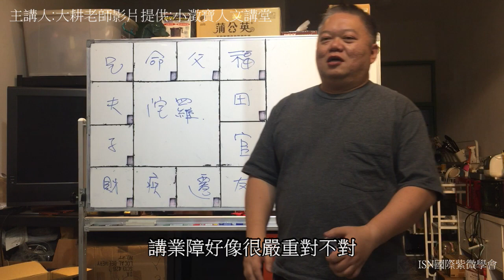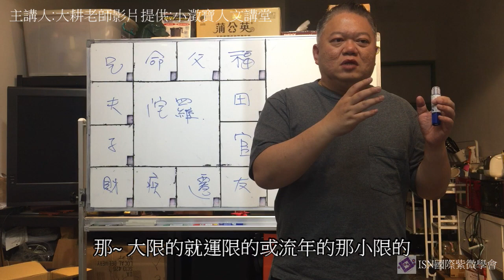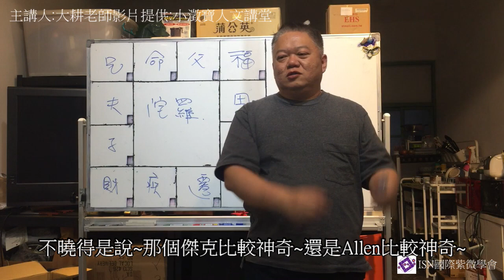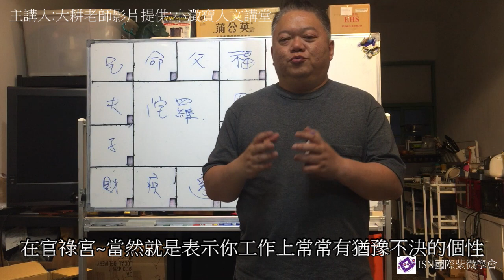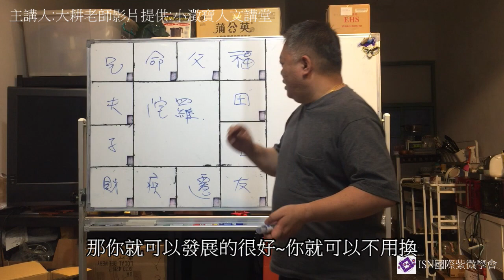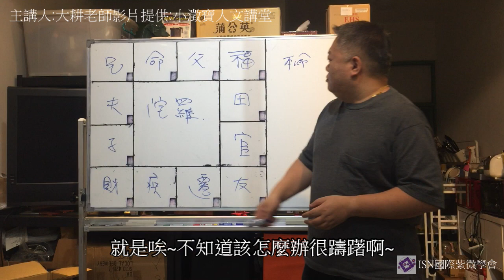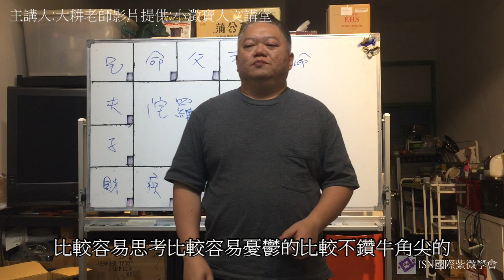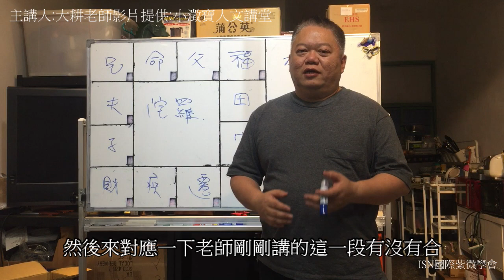一生擺脫不掉了業障-陀羅入12宮►一學就會紫微斗數◄(請開字幕)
➤➤➤教學資訊

➤➤➤不定期舉辦講座
請鎖定